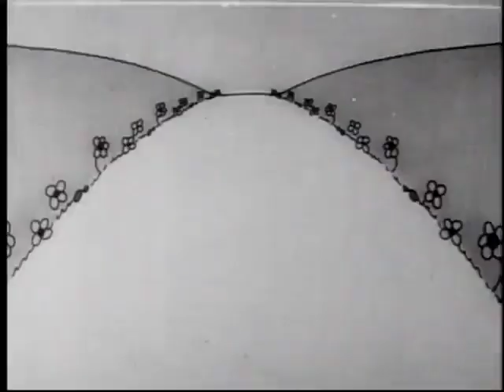Sinkin’ in the Bathtub (1930) | Looney Tunes Cartoon #1 | Debut of Bosko, the “Talk-Ink Kid”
🎬 Sinkin' in the Bathtub (1930) - Classic Looney Tunes Cartoon 🛁

🎥 Directed by: Hugh Harman and Rudolf Ising (both uncredited)
📝 Story by: Isadore Freleng (uncredited)
🎬 Produced by: Hugh Harman, Rudolf Ising, Associate producer: Leon Schlesinger
🌟 Starring: Carman Maxwell, Rochelle Hudson (both uncredited)
🎨 Animation by: Isadore Freleng, Uncredited animators: Rollin Hamilton, Norm Blackborn, Carman Maxwell, Paul J. Smith, Ben Clopton, Hugh Harman, Rudolf Ising, Painted and traced by: Robert McKimson (uncredited)
🎨 Layouts by: Isadore Freleng (uncredited)
🎨 Color Process: Black and white
🏭 Production Company: Harman-Ising Productions
📡 Distributed by: Warner Bros. Pictures, The Vitaphone Corporation
📅 Release Date: April 19, 1930
⏱️ Running Time: 8 minutes
🗣️ Language: English

Bosko is having a blast in his bathtub, cheerfully humming "Singing in the Bathtub" while turning everyday items into makeshift instruments, like using a shower spray as a harp. Things get even more lively when his bathtub itself starts dancing! In a quirky twist, Bosko, in the nude, ingeniously pulls up his pants using his own hair before directing the shower spray to whisk him outdoors.

The fun doesn't stop there—Bosko unexpectedly produces a giant harmonica from his pants and starts playing a lively tune while dancing towards his garage. But his plans take a wild turn when his car emerges from an outhouse and walks over to him. Undeterred, Bosko starts his ride, harmonica in hand, scat-singing "Tip Toe Through the Tulips" as he collects tulips in a field.

Arriving at his girlfriend Honey's house, Bosko finds her also singing in the bathtub. After a brief exchange, Bosko attempts to surprise Honey with the tulips, only to have them devoured by a random goat. Despite the setback, Bosko is comforted by Honey's reassurance of her love.

In a comedic sequence, Bosko transforms parts of his car into a saxophone, much to Honey's dismay. Her retaliation with bubble formula leads to a bubbly rendition of "I'm Forever Blowing Bubbles." As the adventure continues, the couple encounters amusing obstacles like a nonchalant cow and a perilous downhill ride.

Despite the mishaps, Bosko's resilience shines through as he navigates through challenges, always accompanied by his infectious spirit. In the end, amidst laughter and chaos, Bosko and Honey find themselves in a whimsical climax involving a cliff, a pond, and a surprising twist of fate.

Through it all, Bosko's indomitable spirit and resourcefulness prevail, culminating in a delightful performance of "Singing in the Bathtub" using lily pads as a xylophone. This YouTube video description captures the whimsical charm and hilarious escapades of Bosko's classic adventure, ensuring a delightful viewing experience for audiences of all ages.

MUSIC CUES:
Michael H. Cleary, Herb Magidson, and Ned Washington - "Singin' in the Bathtub" - plays throughout the short.

Felix Mendelssohn - Frühlingslied ("Spring Song") - plays when the bathtub dances with a towel.

Joseph M. Daly - "Chicken Reel" - played by Bosko with a harmonica.

"Shave and a Haircut" - played by Bosko at the end of his performance.

Al Dubin and Joe Burke - "Tiptoe Through the Tulips" - plays when Bosko starts riding his automobile, when he makes a saxophone, and when he dances on the wooden board.

Ray Perkins - "Lady Luck" - plays when the goat eats Bosko's flowers.

Theodore Moses-Tobani and Mary D. Brine - "Hearts and Flowers" - plays when Bosko starts crying.

Al Dubin and Joe Burke - "Painting the Clouds with Sunshine" - plays when Honey consoles Bosko and when both of them laugh at a cow.

John William Kellette and Jaan Kenbrovin - "I'm Forever Blowing Bubbles" - plays when bubbles start blowing out of the saxophone.

Harry Birch and William Gooch - "Reuben and Rachel" - plays when a cow blocks the road.

Sir Edward Elgar - Pomp and Circumstance Marches, Op. 39 - plays when the cow walks away.